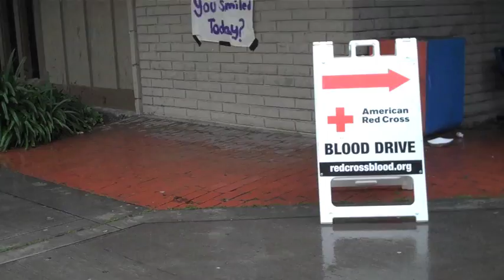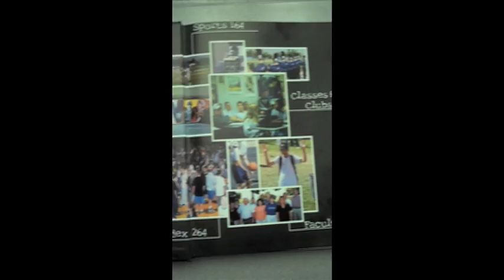April 15th, 2010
red cross